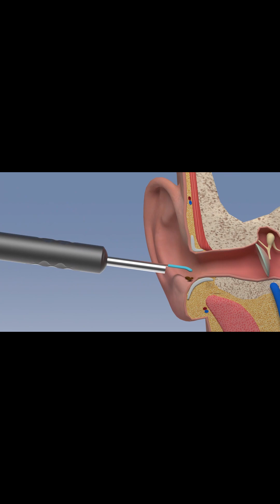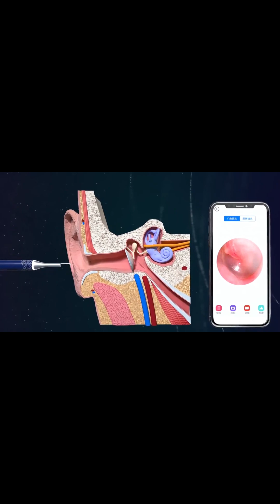Smart wireless wifi ear wax removal with 1080P camera ear clean tools kit